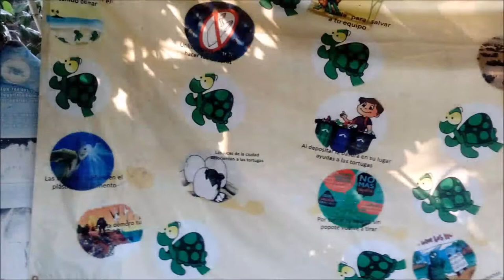01-05-2018-- 3 Palos Lagoon -- Baby Turtle Release -- by Roger & Rudy